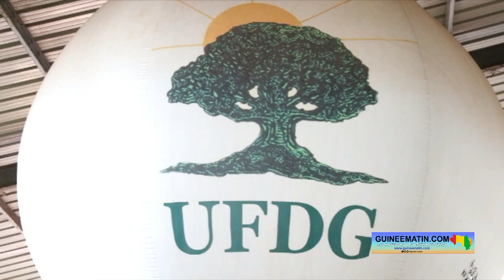Guinée : Dr Fodé Oussou Fofana (vice-président de l'UFDG) dénonce la souffrance des populations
Le vice-président de l'Union des forces démocratiques de Guinée a présidé, comme c'est le cas depuis que Cellou Dalein Diallo est en exil, l'assemblée générale hebdomadaire de l'UFDG ce samedi, 22 juillet 2023. Dans son discours, il a notamment dénoncé la souffrance vécue en ce moment par les guinéens en parlant des prix de certaines denrées de premières nécessité qui connaissent une hausse sur le marché, a appris Guineematin.com à travers son reporter déployé sur place.

Pour Dr Fodé Oussou Fofana la souffrance que certains guinéens sont en train de vivre présentement est sans précédent.
« Pendant ces 15 dernières années, ce qu'on est en train de vivre aujourd'hui comme souffrance, les guinéens n'ont jamais aussi souffert mais nos sœurs, nos mamans savent ce qui se passe. C'est triste! Si vous prenez 100 guinéens, il y a au moins 70 qui ne sont pas capables aujourd'hui d'avoir 3 repas par jour. Les 30% des guinéens ne se rendent pas compte : ce qui sont riches, qui ont des 4x4, qui ont des belles villas, qui continuent de voler l'argent du contribuable guinéen eux ne savent pas ce qui se passe. Allez dans les quartiers, allez vivre la souffrance des femmes. C'est inacceptable ! », a-t-il expliqué.

Visiblement bien renseigné sur les prix de plusieurs denrées, le vice-président a tenu à démontrer cette hausse par des exemples concrets. Le cas le plus illustratif est le sac d'oignons qui se négocie entre 600 et 700 000 GNF.

« Aujourd'hui, le sac de riz importé est à 310 000 GNF, le riz local est à 400 000 GNF. 1kg de viande est à 60 000 GNF. Quand vous voulez manger du poisson (Konkoi) c'est 80 et 100 000 GNF. Le sac d'oignons de 25 kg coûte entre 6 et 700 000 GNF selon les endroits. L'aubergine qui coûtait 1000 GNF aujourd'hui est à 4 000 GNF. Vous prenez un gombo qui coûtait à l'époque 500 GNF, il est aujourd'hui à 5000 GNF », a-t-il lu sur ses notes en se demandant si le CNRD se rend compte de cette situation économique.

À cela s'ajoutent les difficultés rencontrés par de nombreux citoyens dans la circulation avec des bouchons à travers la capitale guinéenne. Lui-même en a été confronté aujourd'hui alors il a dû laisser son véhicule pour aller à l'assemblée générale en taxi-moto.

« Ce matin, je me suis retrouvé dans un embouteillage, c'était un désordre total, il n'y a aucun policier, chacun fait ce qu'il veut. J'ai pris la moto avec tout ce qu'il y a comme risque. C'est pour cela que je voudrais remercier les motards de la Guinée et les encourager. Si ces gens n'étaient pas là, je ne sais pas comment les gens allaient circuler », s'est-il interrogé.